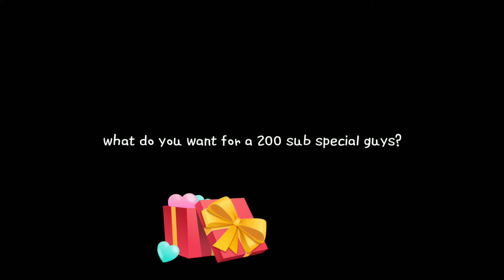Thank you so much for 200 subscribers!!! read the description 👇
now tell me what you want!
Also first 5 Gacha users to comment gets their OC featured in the special!
unless its a fake collab, cuz then you can add it yourself owo

and no, calvin (my brother), you don't count, because I'm making you a meme. quiet brother.

why are you still reading this go comment